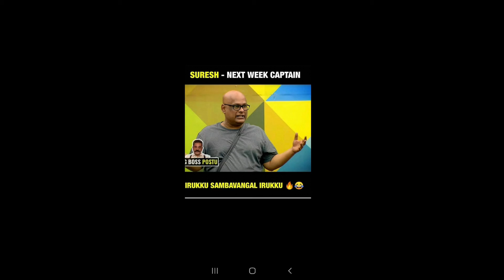Bigboss 4 - Day 8 review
join my telegram channel for more live update.Same name as youtube.